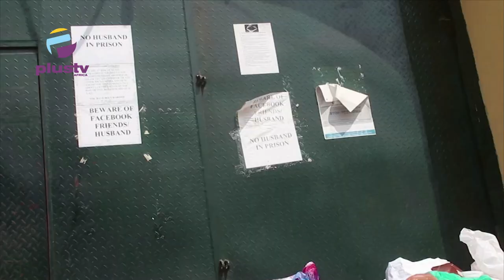Correctional Service: Four Inmates Receive Bail Support, Get Freedom In Ogun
The gubernatorial candidate of the New Nigeria People’s Party (NNPP), Ogun state, Ambassador Olufemi Ajadi Oguntoyinbo paid for the fine of four inmates convicted for various offences.